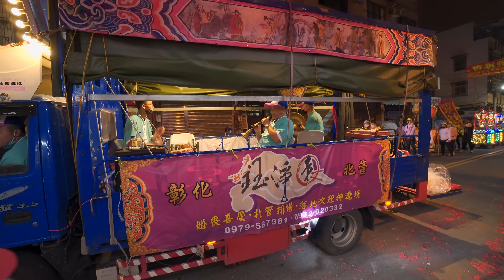20220318 歲次壬寅年彰化南瑤宮天上聖母笨港進香回鑾繞境大典